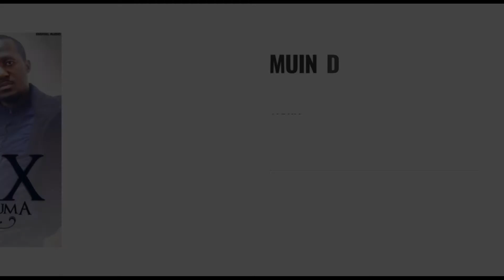Muinda Na Bomoyi - Alvin Djuma Etienne (feat Ernest Kayij Nesky)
(ALBUM MON CHOIX)